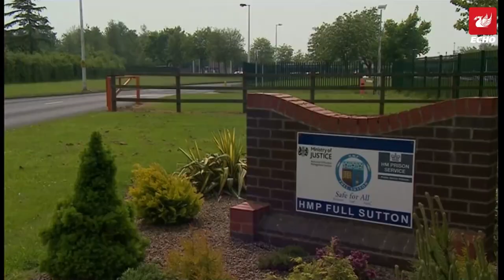Curtis Warren: Liverpool's infamous druglord and his £300m global business